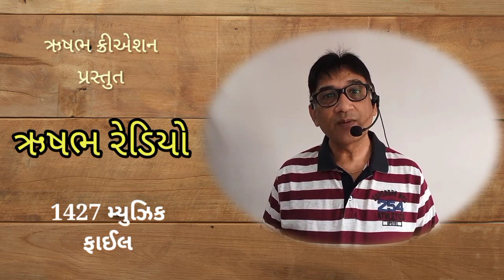Rushabh Radio - Vijay Doshi RC 205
RC 205 Rushabh Radio - Vijay Doshi